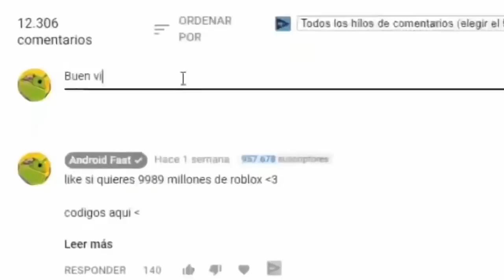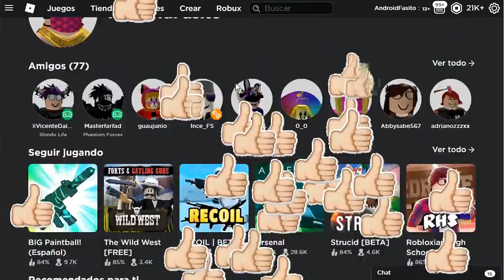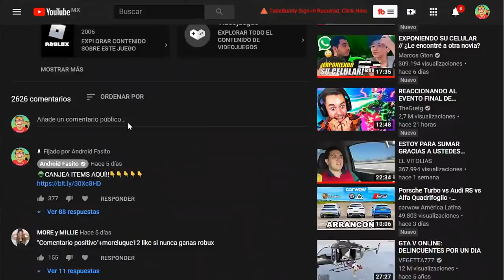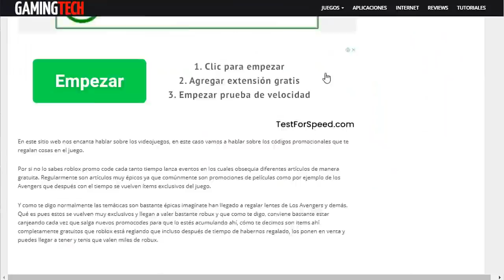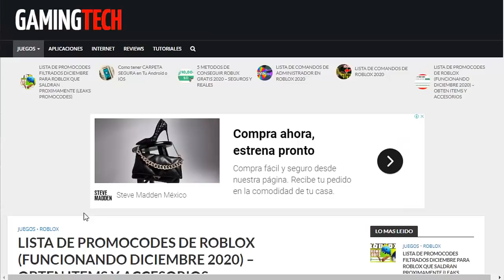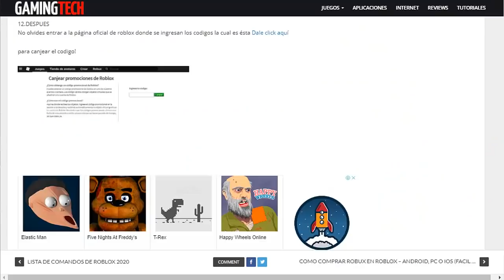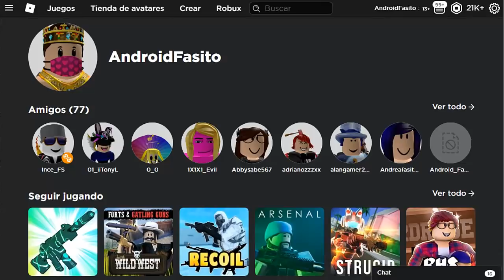PROMOCODES DICIEMBRE QUE TE DAN ITEMS QUE VALEN ROBUX - ROBLOX (FUNCIONANDO 2024)💰😱